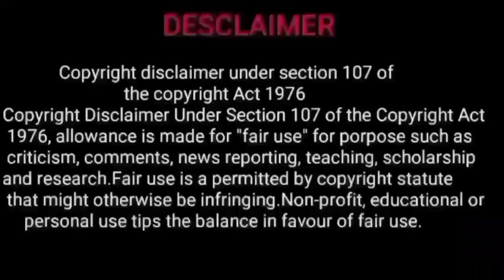guru vakra peyarchi 2023 | rohini natchathiram rishaba rasi | குரு வக்ர பெயர்ச்சி 2023